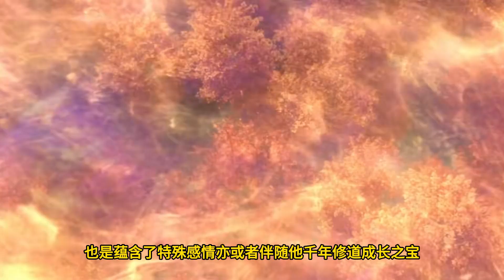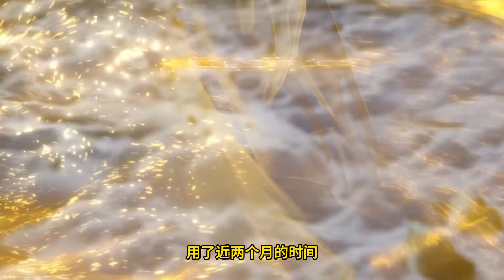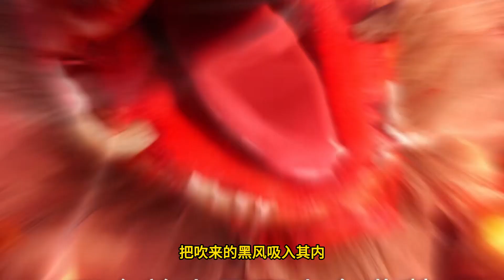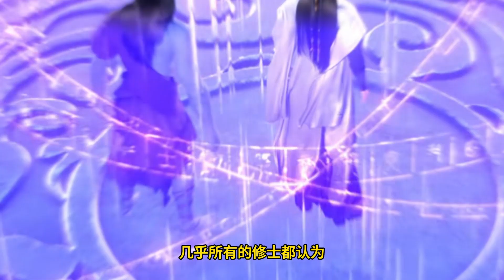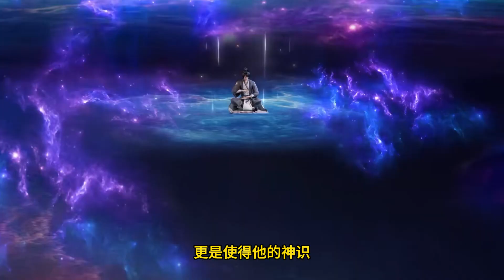Renegade Immortal EP90 仙逆 第90集